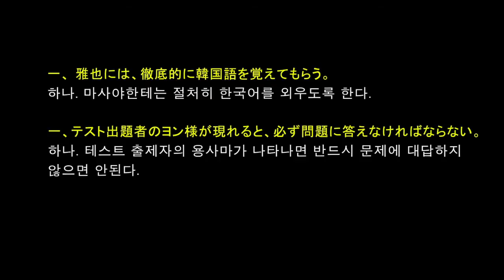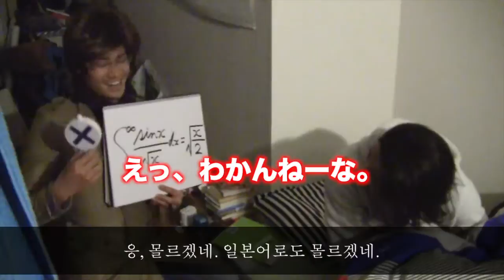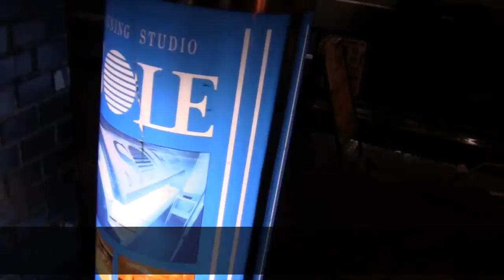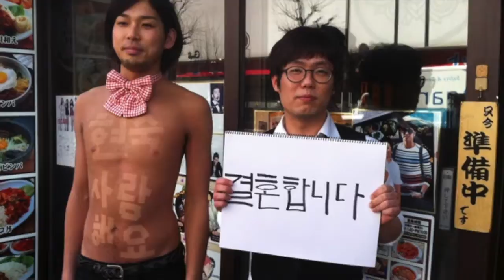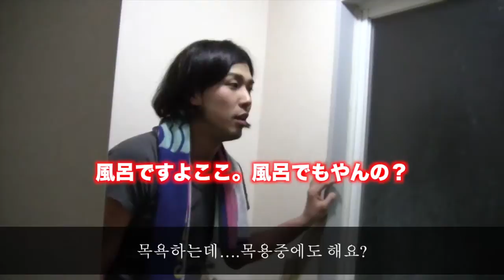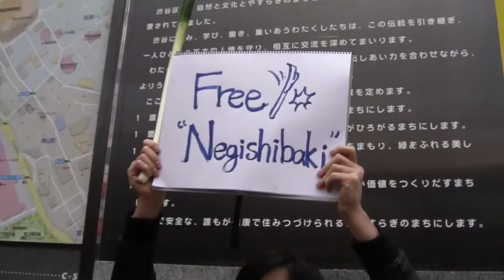【한국인 아내와 일본인 남편의 결혼식 2012 무비】절대로 틀려서는 안되는 한국어 강좌.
2012년 제주도에서의 결혼식 피로연의 서프라이즈 무비. 남편이 나 몰래 결혼식 60일전부터 이렇게 열심히 한국어를 공부하고 있었을 줄이야. !!
이 영상이 피로연장의 스크린에 나온 후, 남편이 스크린 앞에 나와 한국어로 정말 긴 스피치를 해줬어요.
영상보면서는  배꼽잡고 웃었었는데, 직접 스피치할때 남편이 어려운 단어까지 써가면서 그 긴 말들을 (외우기도 힘들었을텐데..) 열심히 말하는 모습에 너무나 감동받아서  신부화장이 싹 다 지워질 정도로 울고 말았습니다. 이 영상 볼때마다 남편한테 정말 잘해줘야지하고 다시한번  늘 가슴에 새기며 알콩달콩 살고 있습니다.